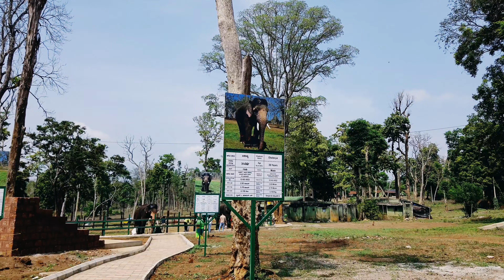Elephant camp on the way to mysore